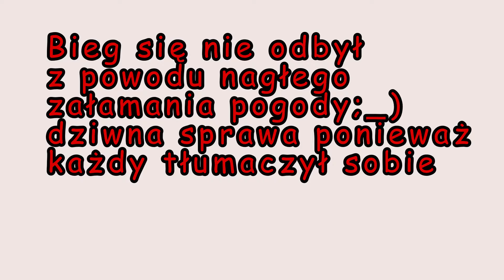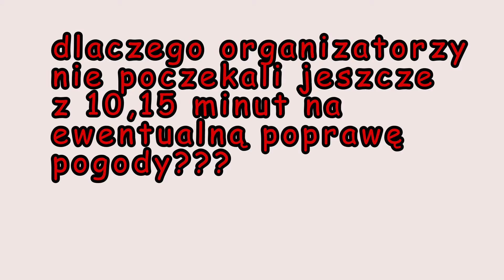adidas Runners Berlin 2018 Odwołany adidas runners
Szkoda że bieg odwołany trochę niezrozumiałe dla mnie jak i dla wielu innych biegaczy którzy tam przyjechali z różnych zakątków świata. człowiek się przygotował a tu nic,lipa...trudno nic się nie zrobi..PS. najważniejsze że chociaż raz zaliczone w 2017 adidas runners night Berlin